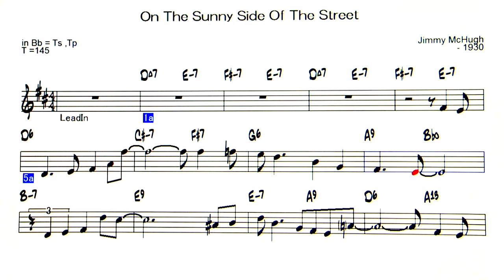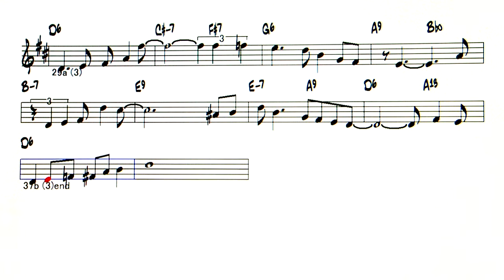On The Sunny Side Of The Street - ( Bb Instrument )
Backing Track - On The Sunny Side Of The Street
                          ( by  Jimmy McHugh - 1930 )
☆Request backing track
◎Upload list